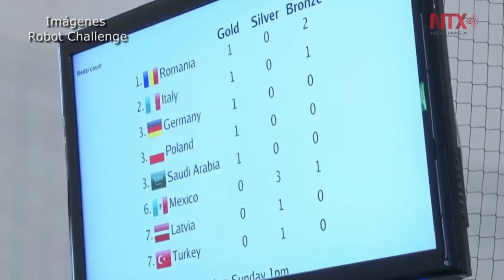Estudiantes mexicanos ganan primer lugar en mundial de robótica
Jóvenes que tienen metas y sueños y que buscan seguir cosechando éxitos a nivel internacional en diferentes categorías